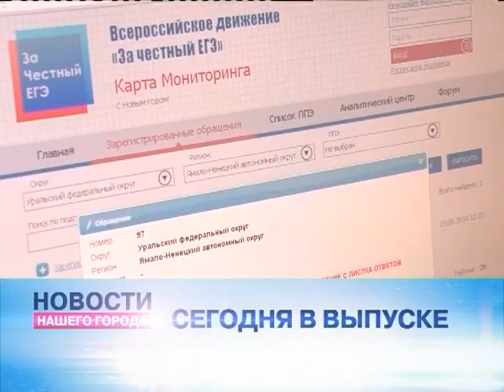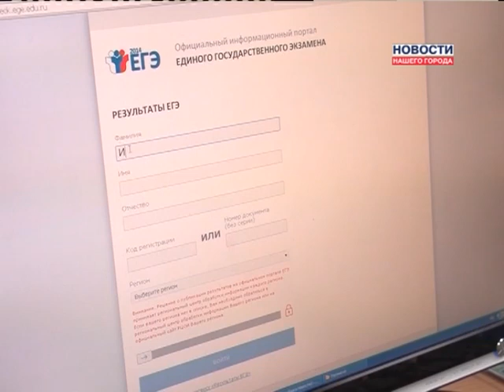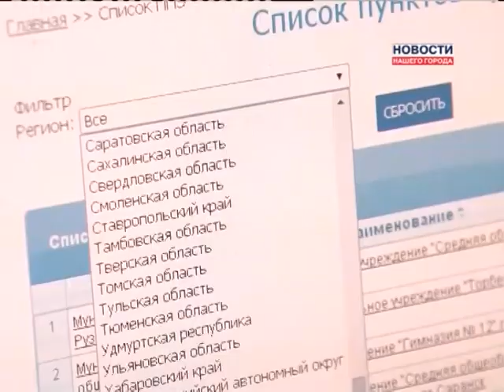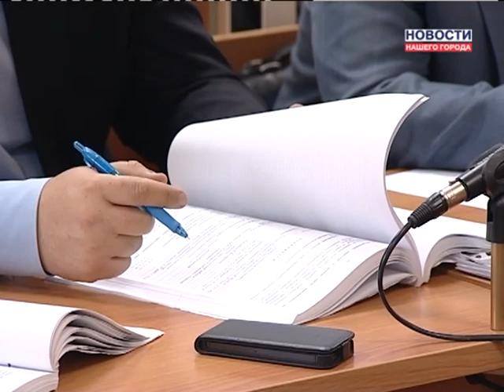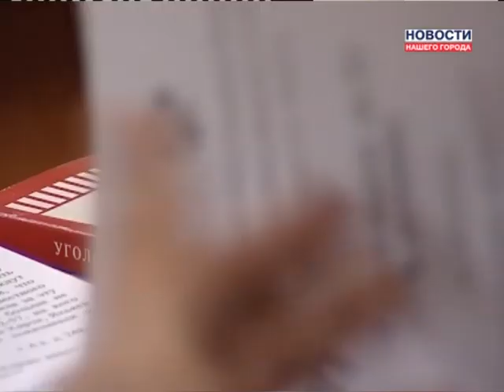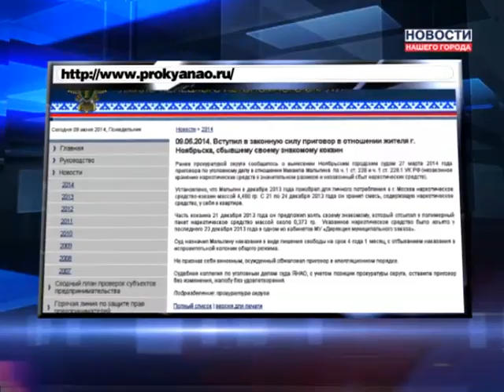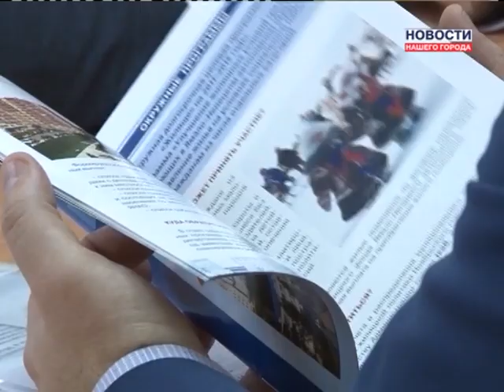10.06.2014 Новости Нашего Города г.Ноябрьск 14:00 (Часть 1)